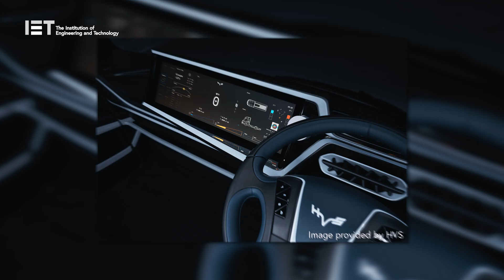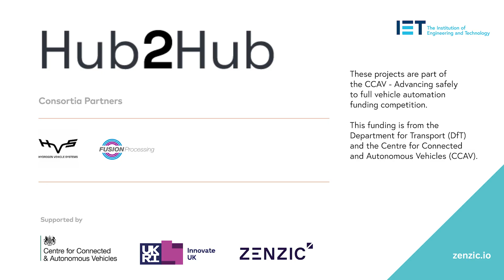HVS to develop world-first self-driving hydrogen HGV with share of £6.6m funding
Hub2Hub, the consortium led by UK-based hydrogen-powered commercial vehicle innovator Hydrogen Vehicle Systems (HVS), has been awarded a share of £6.6 million to develop a world-first, autonomous zero-emission HGV for the UK market.

This government funded project will deliver an all-new autonomous zero-emission HGV tractor unit for the UK market, enabling significant efficiency and operational cost savings for logistics operators. This deployment will demonstrate this service for leading retailer to elevate public perception and develop new business models.

The project is one of seven successful projects from around the UK, and forms the most advanced set of commercial, self-driving passenger and freight operations anywhere in the world.

The grants, part of the Centre for Connected and Autonomous Vehicles Connected and Automated Mobility programme, will help British companies seize early opportunities to develop experimental projects into offerings ready for the market.

The Hub2Hub consortium is playing a significant role in supporting both goals with HVS’ ground-breaking emission-free hydrogen-electric HGV, to deliver an all-new autonomous zero-emission HGV tractor unit for the UK market.

HVS’ innovative HGV will decarbonise one of the biggest polluting sectors on our roads, working in partnership with Fusion Processing Ltd to expediate the development of Hub to Hub autonomous driving technology with Fusion’s automated drive systems, delivering never-seen-before levels of efficiency and operational cost savings for logistics operators, as well as providing new employment opportunities.

The deployment trial of the autonomous HGV, planned for September 2024, will demonstrate this service for a leading retailer to elevate public perception, showcasing the potential autonomy can deliver thanks to increased safety and fuel savings, and develop new business models.